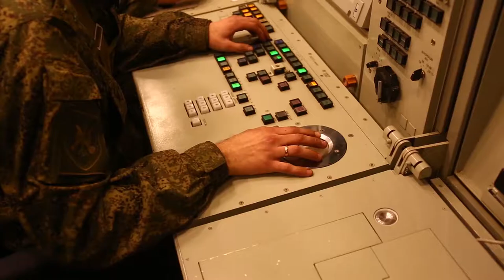Russian-Belarusian exercise Union Courage-2022 has begun in Belarus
Today, the joint Russian-Belarusian exercise Union Courage–2022 began at the combined arms ranges of the Armed Forces of the Republic of Belarus as part of the second stage of the infection of the reaction forces of the Union State.

The exercise is conducted in order to work out the tasks of suppressing and repelling external aggression during a defensive operation, as well as countering terrorism and protecting the interests of the Union State.

During the exercise, measures will be carried out at the Domanovsky, Gozhsky, Obuz-Lesnovsky, Brestsky and Osipovichi ranges, as well as in certain areas of the territory of the Republic of Belarus to strengthen the protection of the state border to prevent the infiltration of armed groups of militants, to block the channels of delivery of weapons and ammunition, to search, block, destroy illegal armed formations and sabotage and reconnaissance groups of a mock enemy. The airfields of Baranovichi, Luninets, Lida and Machulishchi will also be involved in the exercise.

The exercise, which will last until February 20, involved command bodies, units and military units of the Eastern Military District and the Armed Forces of the Republic of Belarus. The number of participants in the event, as well as the number of main weapons systems subject to the Vienna Document of 2011, do not exceed the parameters defined by it, which are subject to notification.

In accordance with the decision of the Presidents of Russia and Belarus, adopted in December last year, the reaction forces of the Union State are being checked on the territory of the Republic of Belarus.

During the first stage of the inspection of the reaction forces of the Union State, the troops relocated and created groups of troops (forces) in the threatened areas, organized the protection of important state and military facilities, strengthened the protection of the state border in the airspace within the framework of the unified regional air defence system of Belarus and Russia.

Also, during the first stage of the inspection, control classes on fire training and other training subjects were conducted with units and military units of the Eastern Military District and the Armed Forces of the Republic of Belarus. As part of the combat coordination at various training grounds, the troops worked out the issues of conducting defence and combating illegal armed formations.

The control bodies and military units of the Eastern Military District are involved in the inspection on the territory of the Republic of Belarus from the Russian Federation, which in a short time regrouped over a distance of about 10 thousand kilometers.

During the regrouping of the Russian unit to the territory of the Republic of Belarus, the capabilities of the transport infrastructure to ensure the transportation of troops (forces) were assessed. Союзная решимость - начало учений.mp4